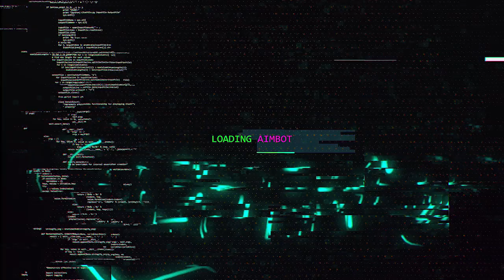GAMEPLAY MULTIPLAYER DO NOVO COD MODERN WARFARE